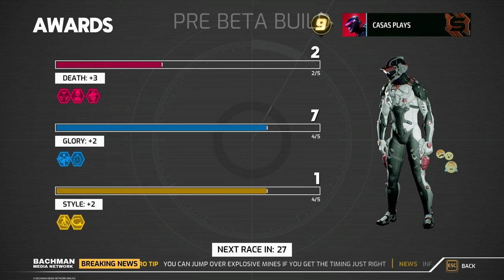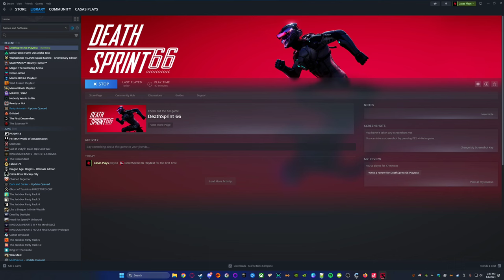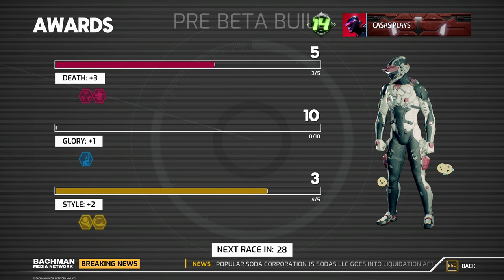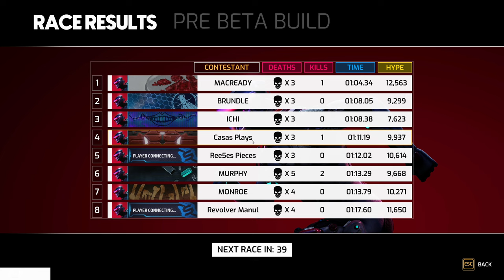DeathSprint 66 (Playtest) - Let's Play: The Craziest Freerunning Racing Game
Deathsprint 66 (Playtest) Gameplay Walkthrough recorded at 1440p 60FPS.